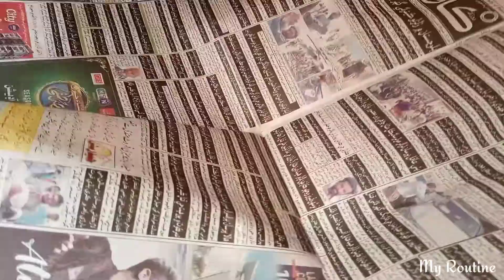Khoye wale sweet dish recipe (gulati) | My Routine | Morning walk